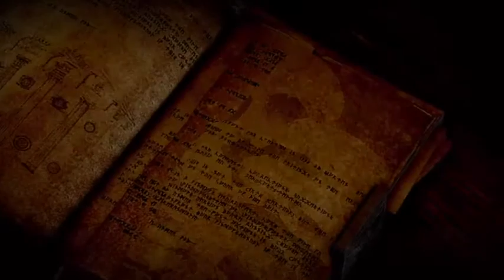Serata bonus - Dragon age inquisition - 1 / 2